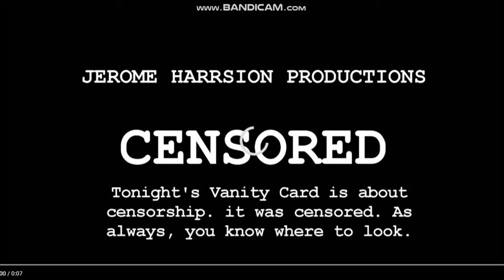Jerome Harrison Productions/Balls TV/WCPH/WBS Productions/Samuel Kosch Television (2017)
Taken from Season 1 Episode 7 of The Big Shoppers.